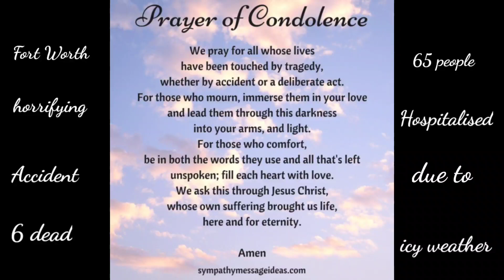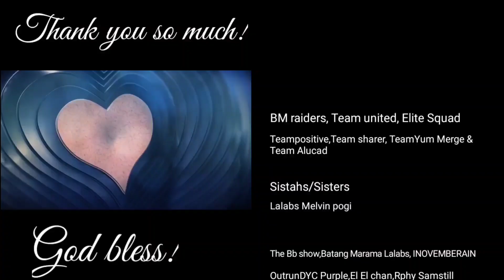ICE COLD WINTER STORM HEWITT ,TEXAS |DANGER ON THE ROAD CENTRAL TEXAS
Hello everyone , how are you all ? Guys ,if you are new to my channel and not subscribe to me yet ,please subscribe me and please do not forget to like share ,comment and hit the bell ,so you will get updated on my event on my channel.

 *My Keimies Angels
1.Gorgeos sexy and very supportive legit friend lalabs ko na si @CoriMao PH@Corimao PH 2.Sissy ganda @Nelz Taiwan 3.My cc ganda @cool mommah malagu 4.Very gorgeous sisssy @Miss Juvy Ar 5.My pogi friend silingan @Lancelovs channel 6.Please support my handasome kapatid @Canadian Mapple Guy 7.Please support my member lalabs @lakay Sigab 8.Sissy @Paz Capistrano 9.My sissy pretty @Hana Liza 10.My pogi ala Mark Chao supportive friend @Fredenel Bartolo 11.Sissy pretty @Jaliah Vlog 12.My new member sissssy pretty @Xanne Tabz 13.My pretty member @Angel Rose Camile Vlogs 14.My supportive friend @ Mariankim Tv Vlog 15.My handsome kapatid @Vancover guy studio 16.My sissy pretty @JD Aktas 17.Our new friend angel @Minee Meee 18'My sissy @Larry Coh 19.Albert Dumaguit Vlogs 20.Pareng Kaliwete 21.Adventures with Eviv 22.Sissy@lea of Austin 23.Please support Keimie's Angels my pogi freind@JC NASINGPET TV 25.Jervie Dorado 26.My sissy love @Kate Broncano 27.My pogi friend @Doms Byahero 28.My pogi idol @Campers Creed

My very supportive pretty friend @Asawang Filipina My very supportive legit na friends and sisters and my teams. 💜❤💗 ElitƎ sQuad ,Team united, BM raiders ,Team sharer, Team positive , TeamYum Merge,Alucad and Team Fantastic .💜❤💗💯